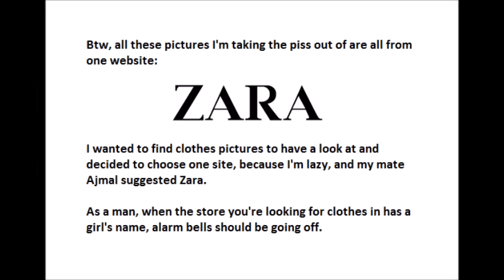Men's Fashion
My views on men's fashion nowadays.

I know I'm a nobody who knows nothing about fashion, but I know more than Kanye West, and he's somehow a kinda-respected figure in that industry. So if people in the fashion industry consider him as someone whose opinion is of some worth, mine should be  worth at least 3 Mona Lisa's, 2 unicorns and a partridge in a pear tree.

And follow on on Twitch too. Why not, right?